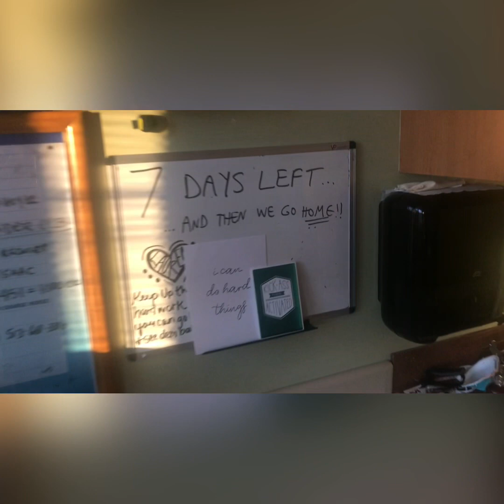Lauren Update Feb 3 2021